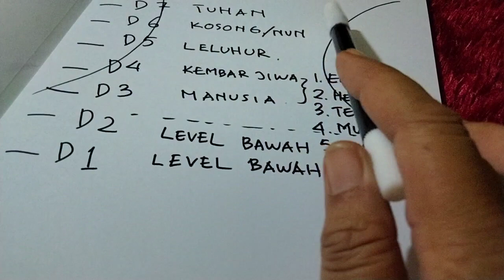RUTE CINTA TW1NFLAME ( SETELAH KETEMU KEMBAR JIWA, LALU BAGAIMANA? )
👉PELAYANAN BERBAYAR

❤️ KONSULTASI 1JUTA
❤️PUTUS KUTUK LELUHUR : 3 JT
❤️BACA TAROT 300rb
(Baca Kartu saja , hasilnya ditaruh di link YouTube private DG inisial )
❤️ MELUKAT/MERUWAT
( WATER BLESSINGS), HEALING & PEMBERSIHAN ENERGI
1.5JUTA

✳️BCA
Manik Kumala W

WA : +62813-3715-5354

❤️MANIK KUMALA❤️
PARAPSIKOLOGIST / HIPNOTERAPIST
specialis regresi leluhur masa lalu

❤️ PEMUTUS KUTUK KARMA LELUHUR
❤️ TWIN FLAME HEALER
❤️ PEMBERSIHAN RUMAH/ PEKERJAAN
❤️ PEMBERSIHAN ENERGY NEGATIVE
❤️ PERBAIKAN ENERGY DIRI SENDIRI
❤️ PEMBERSIHAN ENERGI JAUH JODOH